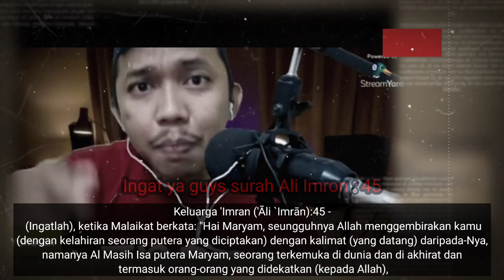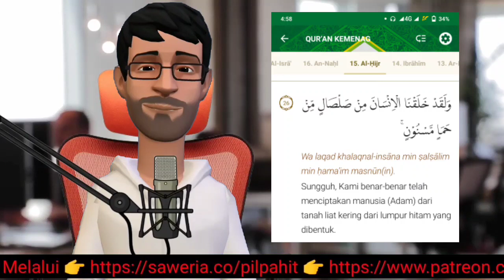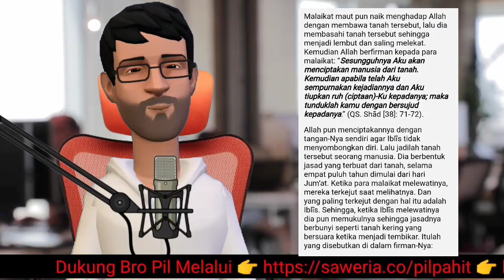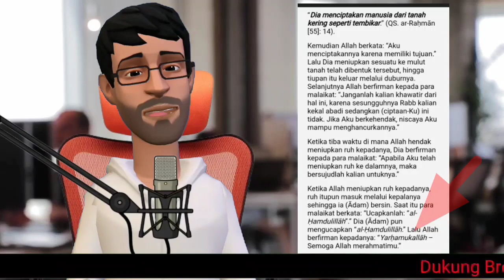AD4M DIC1PTAKAN DENG4N KUN FAY4KUN?